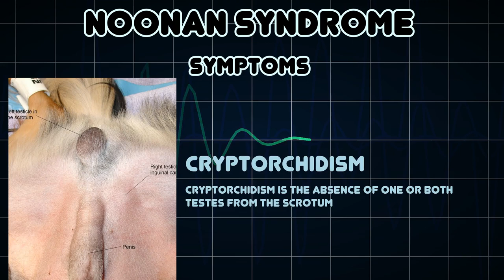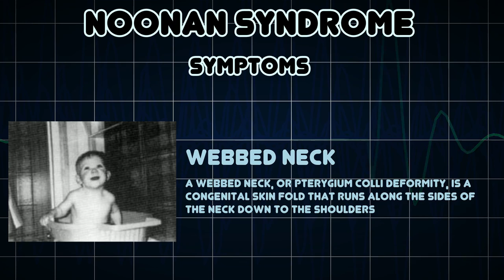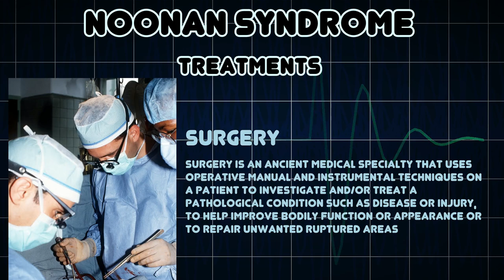Noonan syndrome (Medical Condition)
Symptoms, risk factors and treatments of Noonan syndrome (Medical Condition)

Noonan syndrome is a relatively common autosomal dominant congenital disorder hat affects both males and females